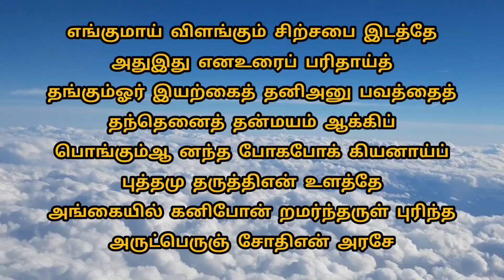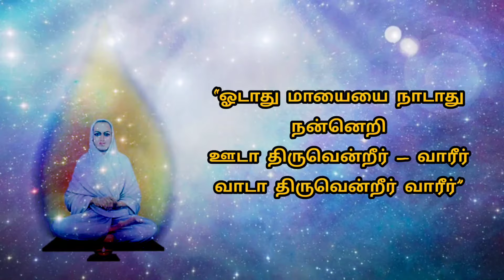சிற்சபை பொற்சபை என்றால் என்ன? | பசித்திரு தனித்திரு விழித்திரு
அருள் என்றால் என்ன
நடராஜர் நடனம்
சிதம்பர ரகசியம்
பொன்னம்பலம் என்றால் என்ன?
facts about hindu mythology in tamil
Vallalar Meditation
hindu mythology in tamil
mythology facts in tamil
facts in tamil
tamil facts
yogic secrets
secrets of yoga
ஆணவம் மாயை கன்மம்
சுத்த தேகம்
பிரணவ தேகம்
ஞான தேகம்